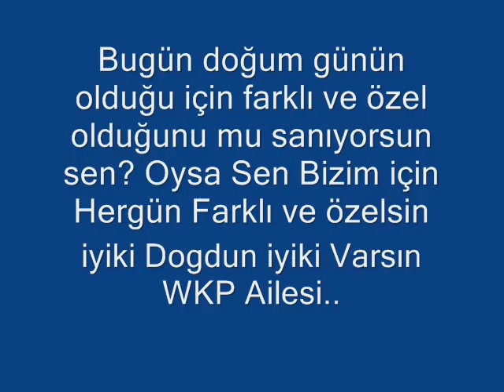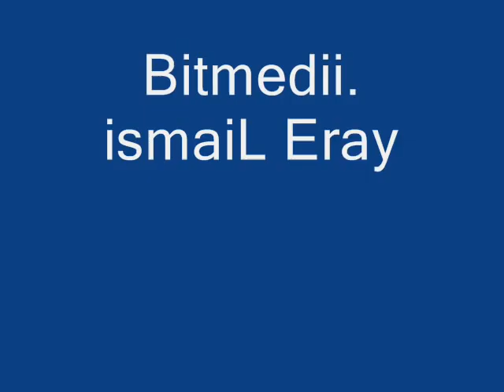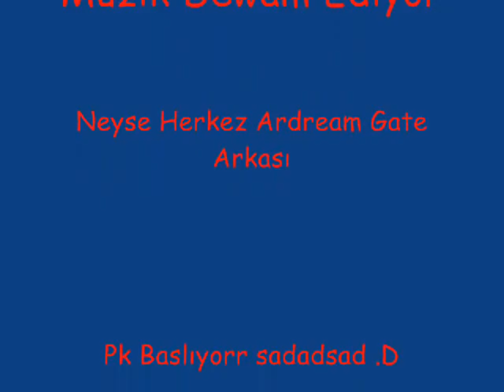Nice Yillara Eray